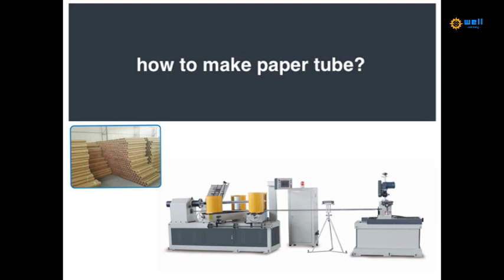China high quality paper tube cutting machine